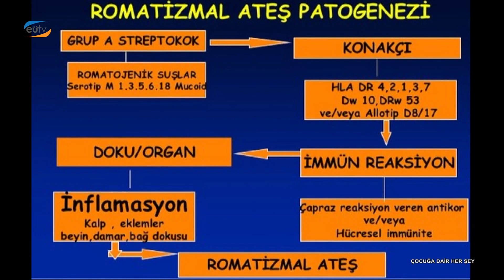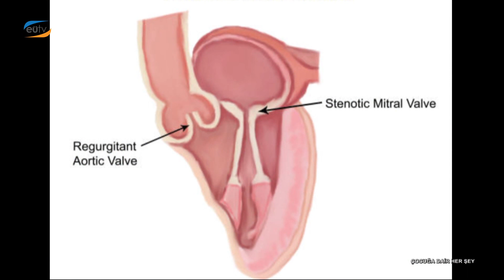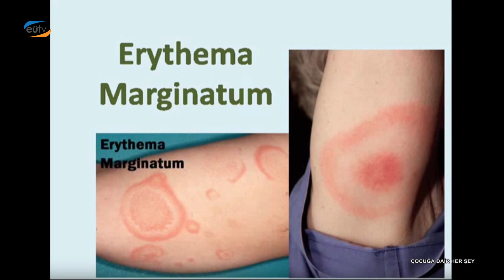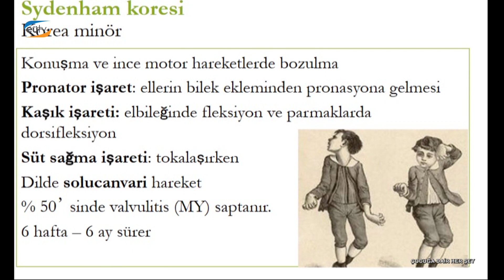Çocuğa Dair Her Şey Programı 140. Bölüm (Ege Üniversitesi TV)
Hazırlığını ve sunuculuğunu Prof. Dr. Sema Aydoğdu'nun üstlendiği programın konuğu  E.Ü. Tıp. Fak. Pediatrik Kardiyoloji BD Öğr. Üyesi Prof. Dr. Zühal Ülger Tutar , konusu ise  "Kalp Romatizması".